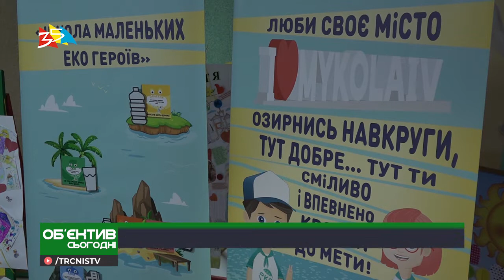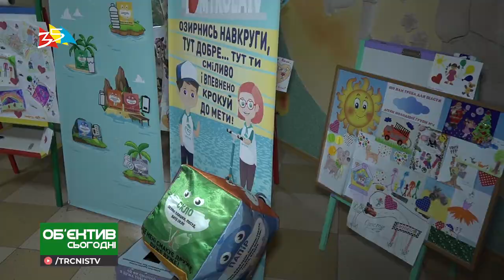Объектив 3.12.19 В Николаеве презентовали школу маленьких экогероев